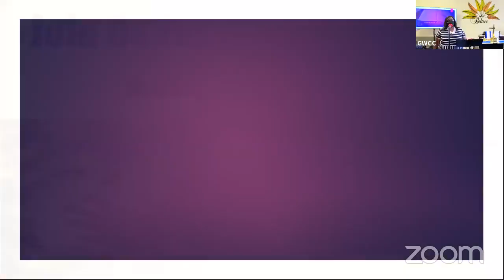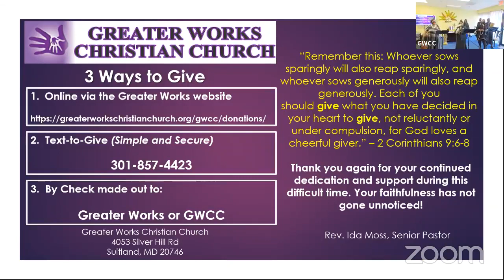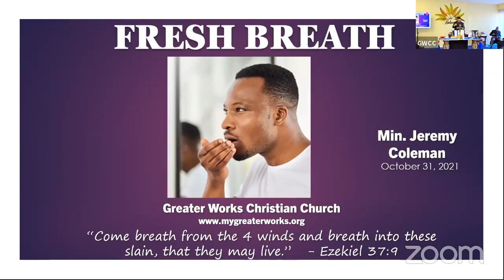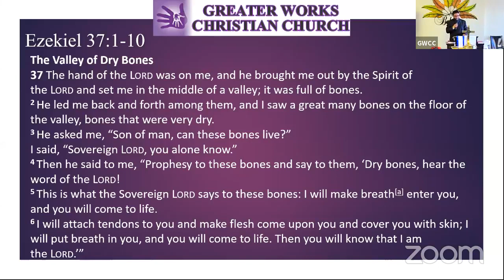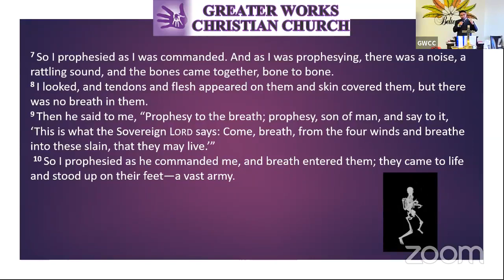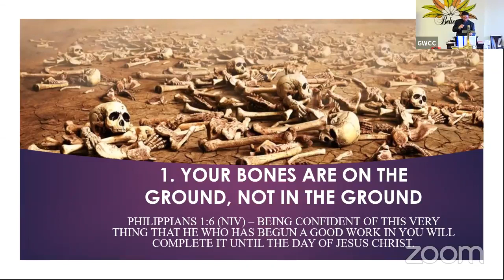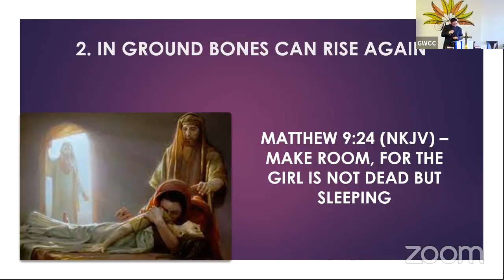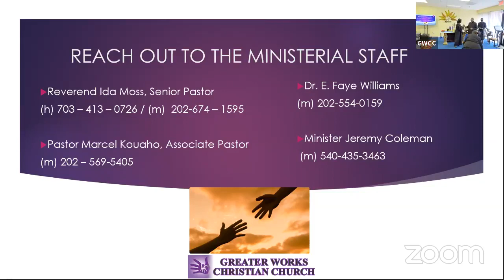Fresh Breath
Sunday Worship Experience @Greater Works Christian Church - Suitland
Good Morning!
Sermon Title: Fresh Breath
Ezekiel 37:1-10(NIV)
Min. Jeremy Coleman